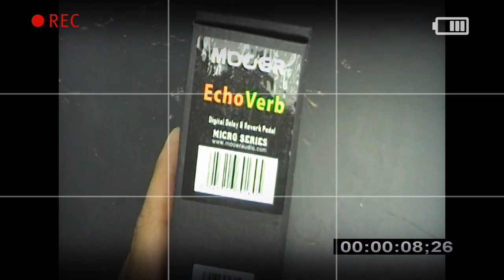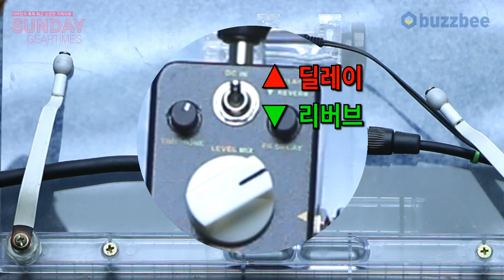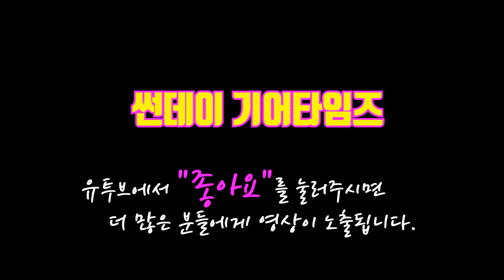Mooer Audio 이펙터 Echoverb